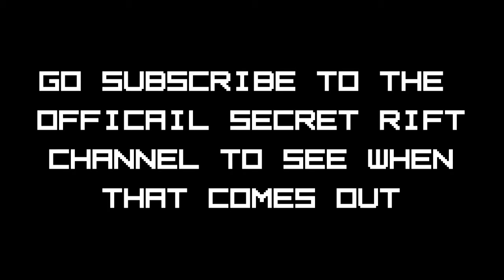Every Little Thing She Does review, an over-inflated opinion.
Sorry this one is so late I had a birthday party to attend, then I had no ideas, then I had sudden onset procrastination.  Yay for the holidays!

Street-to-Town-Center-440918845